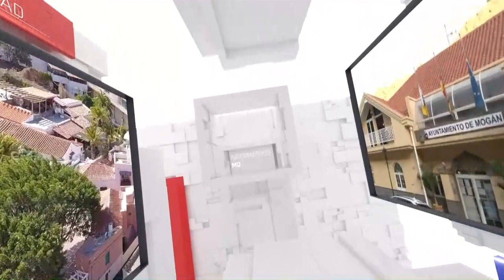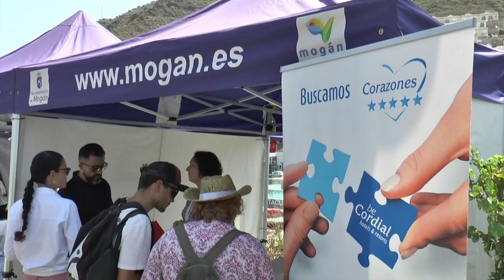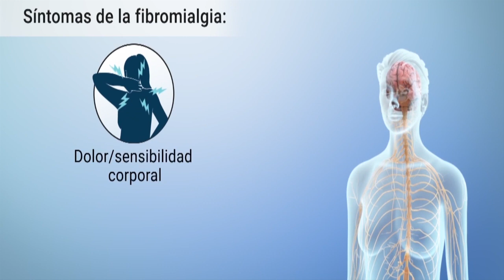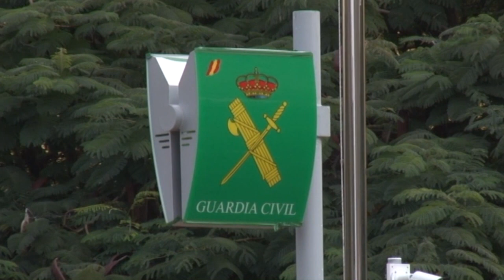INFORMATIVO MOGÁN JUEVES 15 DE FEBRERO DE 2024